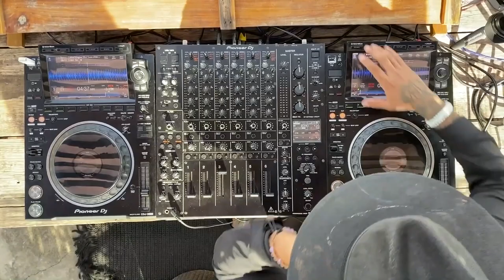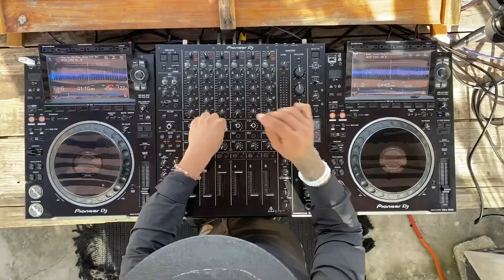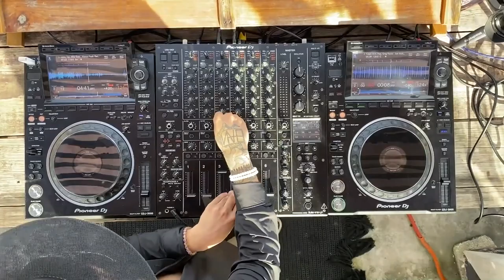Da Carbone ▪ DJ Anna Doll ▪ Jessie Malano ▪ Fe Bardi ▪ Tebra ▪ Jamir Ehm ▪ RAJA(DJ Mix by CDA RADIO)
➤ We showcase here snippets of some of the biggest sets on YouTube from channels like Cafe De Anatolia, Ephimera Tulum, Radio Intense, Cercle, Time:Code, CDA Mag, DJ Mag, MixMag which showcase the Best Electronic Music in genres like Techno, Melodic Techno, House, Tech-House, Organic House, Downtempo, Ethno House, Folktronica, EDM, Ethnic Deep House and Electronica.

Da Carbone is an artist born on October 8, 1990, in Rosario, Santa Fe, Argentina.
At the beginning of 2021, she learned to play with his great friend Nicolas Román, DJ from the city of Rosario, and then in 2022 he perfected himself in the online academy of Phil Harris (United Kingdom).
Their sets are characterized by sounds like TechHouse, AfroHouse and Tecno Melódico.

ANNA is one of Brazil's finest exports and she's quickly climbing the ranks with her seductive yet heavy-hitting brand of techno.

➤ Video & Photos [copyrighted]

📽️ Film & Broadcast | Radio |  Magazine 📻 |
🔊 🎹 Record Label & Booking Agency & DJ Setup | 📍📍

Similar DJ Sets:
Solomun Boiler Room DJ Set
Einmusik b2b Jonas Saalbach live at Preikestolen in Norway for Cercle
Carl Cox Boiler Room Ibiza Villa Takeovers DJ Set
i.am.Nãda ft. Dominique Zuniga & Hernán Suárez live at Tulum, Mexico for Cafe De Anatolia
Maceo Plex Boiler Room Berlin DJ Set
Miss Monique - YearMix 2021 4K [Progressive House /Melodic Techno DJ Mix]
Boris Brejcha at Grand Palais in Paris, France for Cercle
Black Coffee @ Salle Wagram in Paris, France for Cercle
Fatboy Slim @ British Airways i360 in Brighton, United Kingdom for Cercle
Nora En Pure DJ set LIVE from Gstaad, Switzerland | @Beatport Live
Nina Kraviz @ Tour Eiffel in Paris, France for Cercle
Charlotte de Witte at Tomorrowland 2022 (Main Stage)
Deborah De Luca @ Vele Di Scampia, Italy